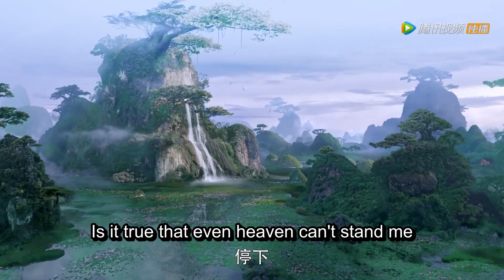🦊羞！帝君一见凤九就忍不住要她！两人卿卿我我好甜【三生三世枕上书 Eternal Love of Dream】迪丽热巴 高伟光 白浅 夜华